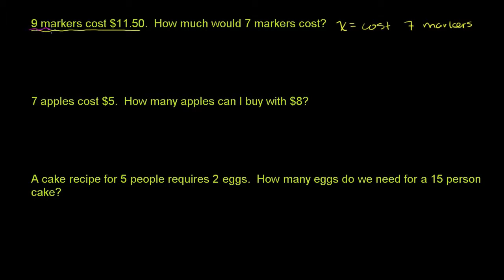At opstille forhold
Original titel: "Writing proportions"

Hvordan man opstiller forhold for at løse opgaver.